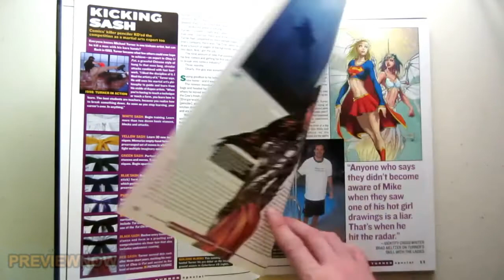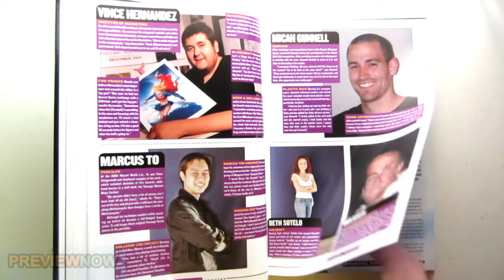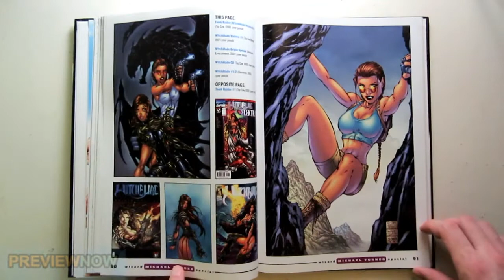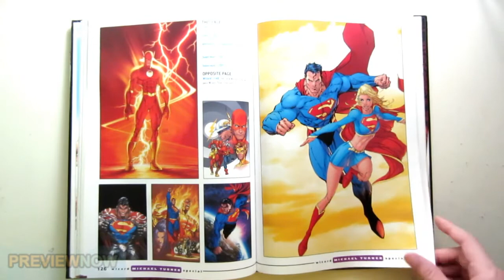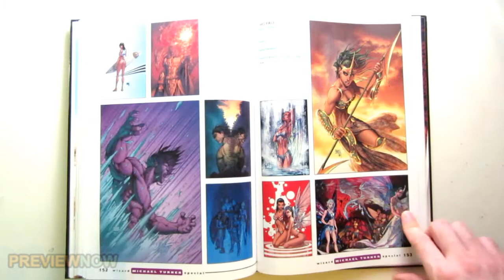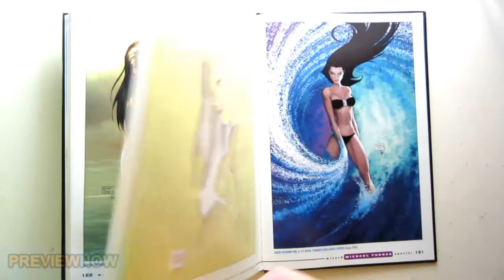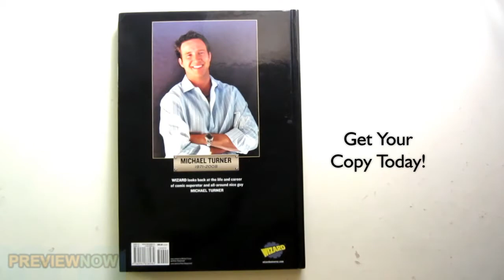Michael Turner the Ultimate Tribute Edition Art Book Flip Through